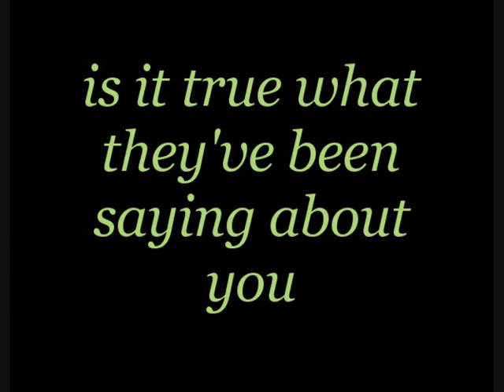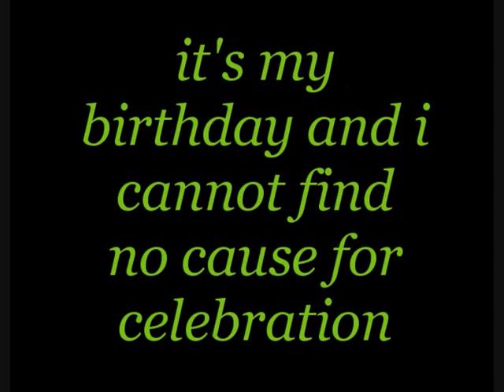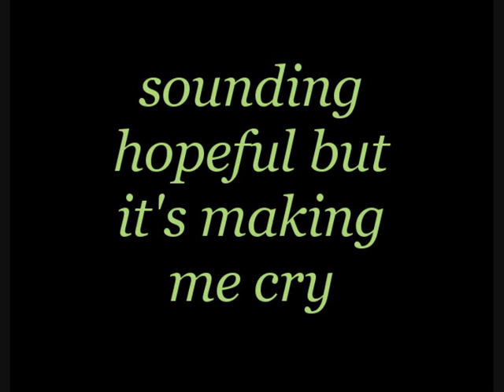Jason Mraz - Mr. Curiosity Lyrics (on screen)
Mr Curiosity by Jason Mraz